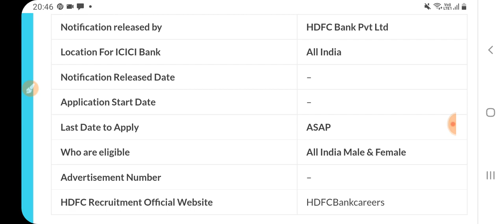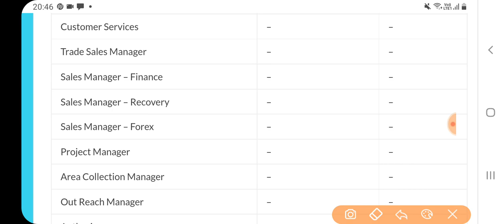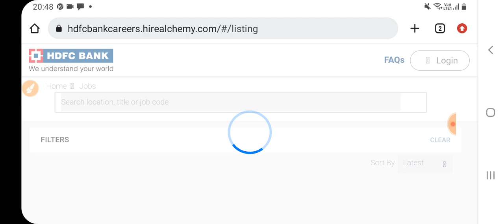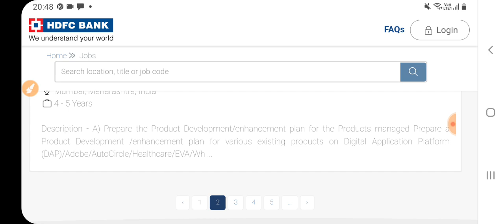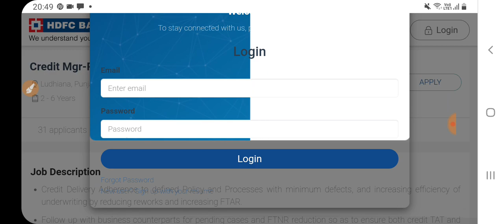HDFC Bank Recruitment 2022 New Jobs 2022 | No exam || HDFC Bank Bharti 2022 || Govt Jobs July 2022